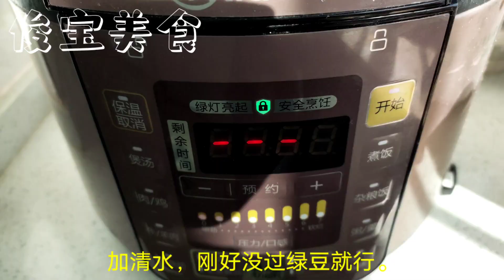绿豆别再熬粥了，教你新吃法，香甜细腻，入口即化，孩子每次抢着吃【俊宝美食】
自从知道绿豆还可以这样做，我家基本不熬粥，香甜可口，孩子的最爱。